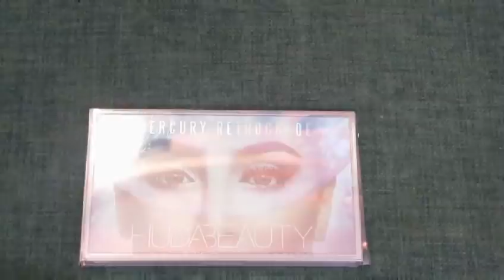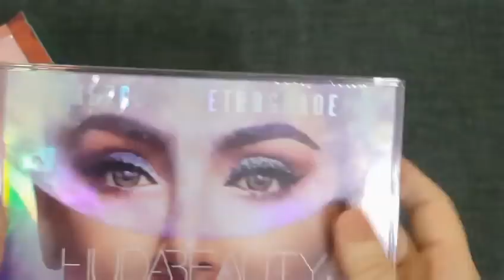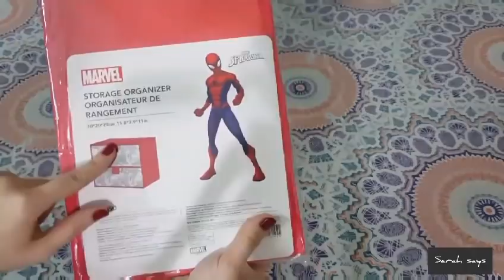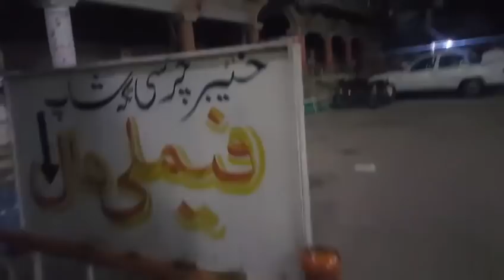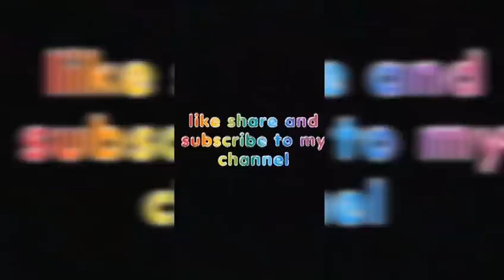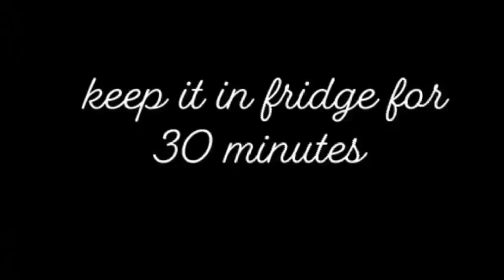Compiled videos of cosmetics , vlog , review and some delicious and easy recipes | by Sarah says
i have compiled some videos for you all  so that you guys can watch them in 1 video. do tell me if u liked the idea. I will always compile them after every few days with new videos new recipes..

for any question or suggestions